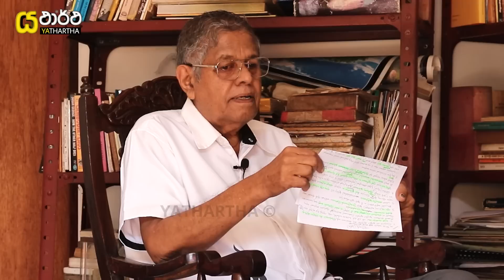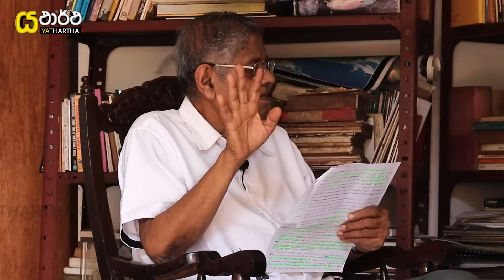306- බුදුන්ව ඉන්දියානුවෙක් කරපු කූට සැලසුම- යථාර්ථ │Yathartha│siwhelatv history Suriya Gunasekara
බුදුන්ව ඉන්දියානුවෙක් කරපු කූට සැලසුම- යථාර්ථ Yathartha

                           යථාර්ථ නාලිකාව සමග එකතුවීමට ඔබටත් අවස්තාවක්
අප ජීවත්වන මේ සිව්හෙළයේ යටගියාවූ සත්‍යය ඉතිහාසයත්, හෙළ වෙදකම, හෙළ තාක්ෂණය, පැරණි පොතපත , ඉපැරණි වෙහෙර විහාර පිළිබඳව වඩාත් පුළුල්ව මිනිසුන්ව දැනුවත්කිරීමට තීරණය කර ඇත. අප විසින් කරනු ලබන මේ වෑයමේදී අපට පහසුවක් වෙමින් ඉහත කරුණු පිළිබඳව තොරතුරු ලබාදීමට හෝ මේ හෙළබිමේ විවිධ පළාත් වලට ගොස් තොරතුරු රැස්කර වාර්තාමය වැඩසටහන් ඉදිරිපත් කිරීමට හෝ මොනයම් හෝ ආකාරයකින් අනුග්‍රහයක් දැක්වීමට අප යථාර්ථ නාලිකාවේ වටිනාකම දකින ඔබත් කැමතිනම් අපව අමතන්න.

යථාර්ථ
Yathartha

(මෙය පුද්ගලික youtube නාලිකාවක් බව සලකන්න)